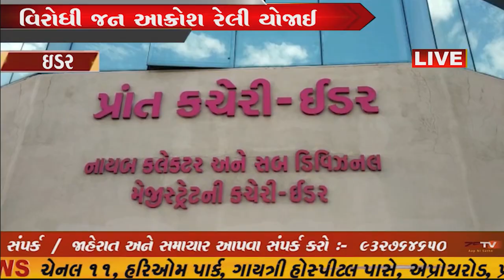ઇડર કોંગ્રેસ દ્વારા ભ્રષ્ટાચાર વિરોધી જન આક્રોશ રેલી યોજાઈ//ZSTVNEWS//